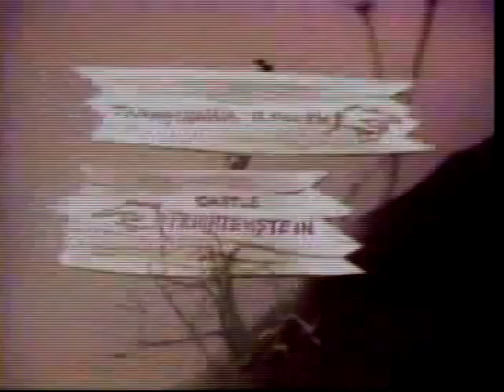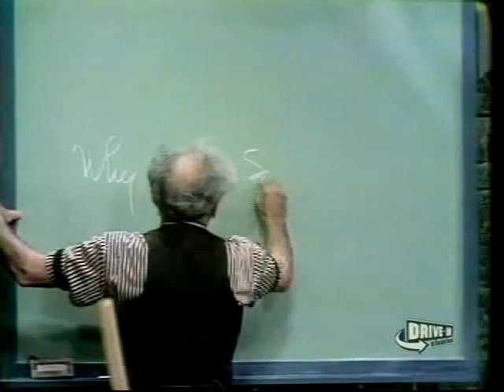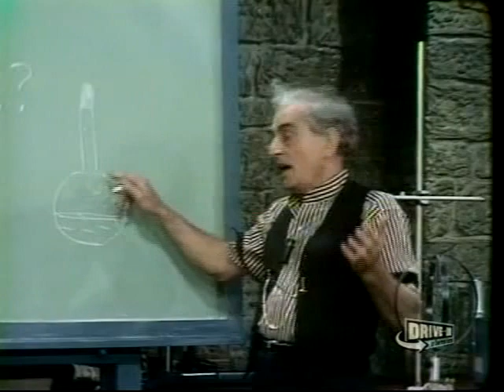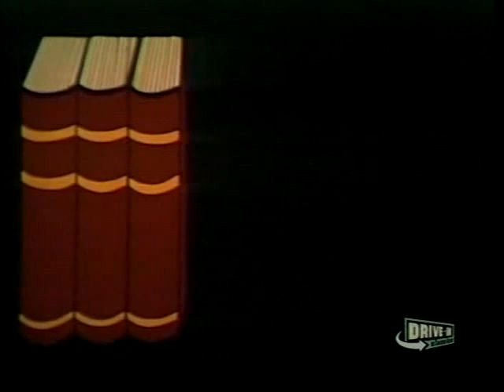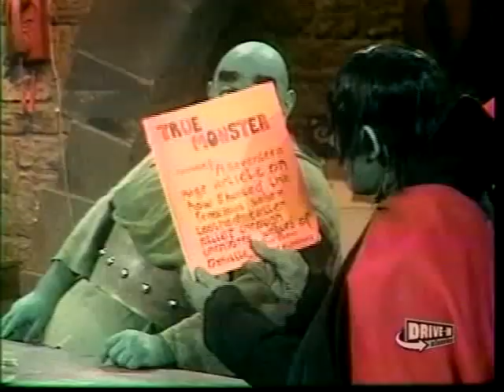The H!larious H0use of Fr!ghtenstein Episode 67 of 131